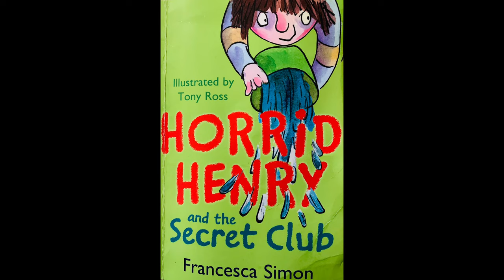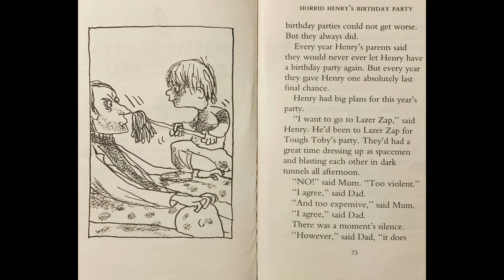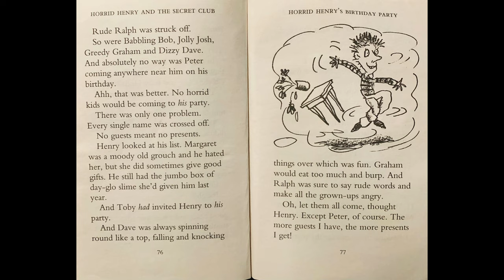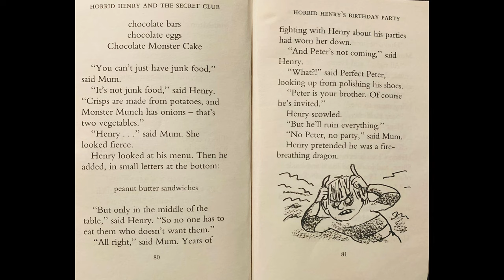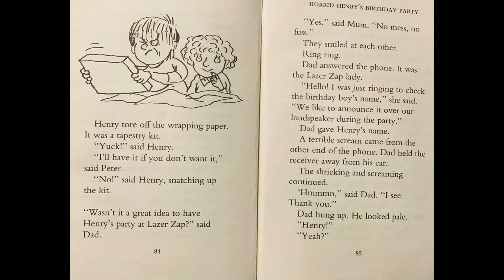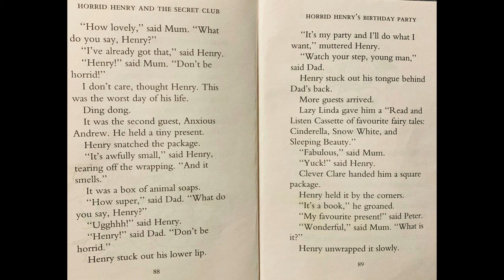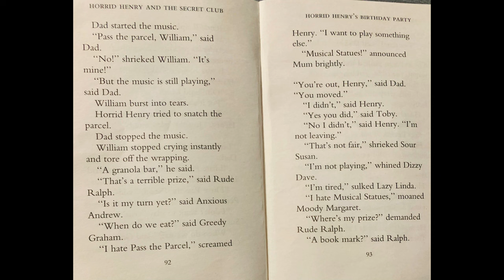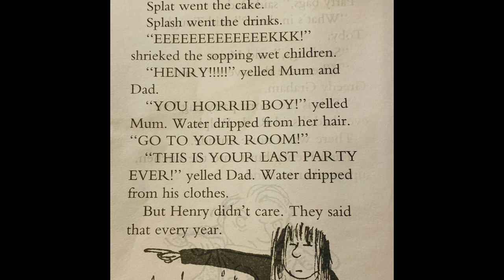Horrid Henry and the Secret Club chapter 4 | Horrid Henry’s Birthday Party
Welcome to Storybox Kids!

Please enjoy chapter 4  Horrid Henrys Birthday party 🥳 the final chapter from Horrid Henry and the Secret Club.

A great fun story for children over 5+ considering parents guidance, This Horrid Henry can be be very cheeky and naughty at times ! 😄

Don’t forget come back soon!